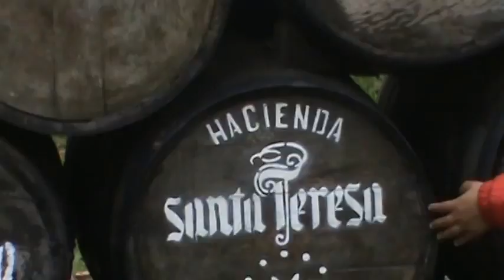EXPERIENCIA ULTRA REAL MARACAY 2011 (PRESENTACIÓN SANTA TERESA)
A CARGO EN LA ANIMACIÓN POR PARTE DE DAYAN QUIEN A SU VEZ ES PRODUCTORA Y ANIMADORA A LA VEZ. UN DOCUMENTO NATURAL HECHO DE VENEZOLANOS PARA VENEZOLANOS, EN EL CONSEJO HACIENDA SANTA TERESA